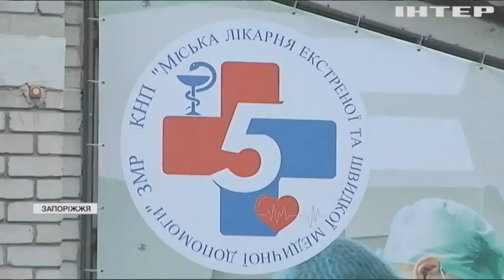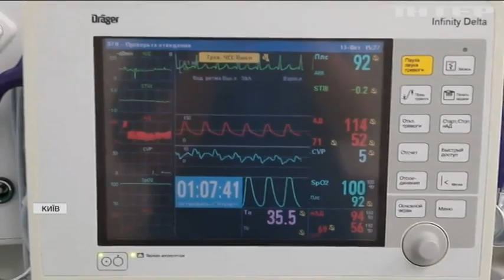Життєво важливий груз: в Україні вперше відправили пасажирським літаком донорську печінку